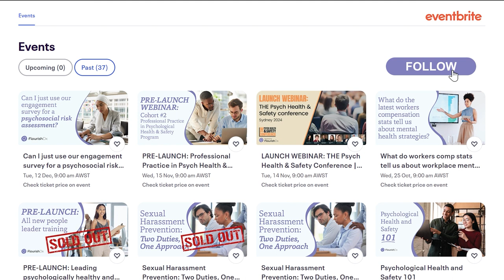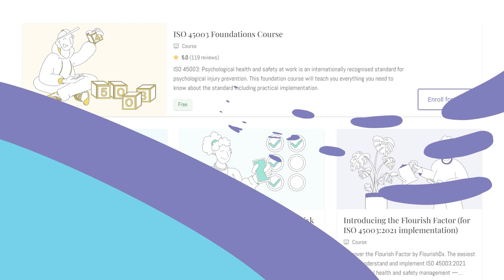Psychological Safety from a “Top Voice” - with Amanda Muhammad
This week host, Dr. I. David Daniels, will speak with Amanda S. Muhammad, a mindfulness-based stress management and psychological safety consultant based in Plano, Texas.

Amanda has built a consulting practice focused on the intersection and “bi—directional” relationship between stress management and psychological safety. With roots in the field of stress management, including several practices such as journaling, gratefulness, breathing, and other techniques, combined with a research-based focus on psychological safety, she has been designated a “LinkedIn Top Voice” who has a significant following across multiple platforms, both nationally and internationally.